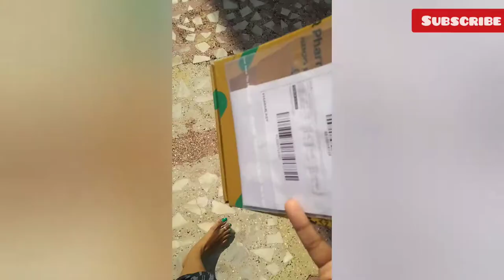DAILY VLOG 11!अब तो रहम करो भगवान!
This vlog is about negativity all around..sad news we are listening daily and how I am dealing all through it...and obviously my daily activities which you love to watch..

shalushalini51